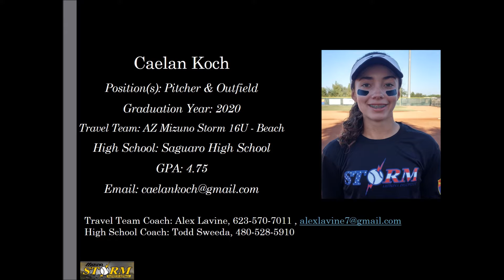Caelan Koch Base Running Skills Video - 2020 Pitcher OF Slapper